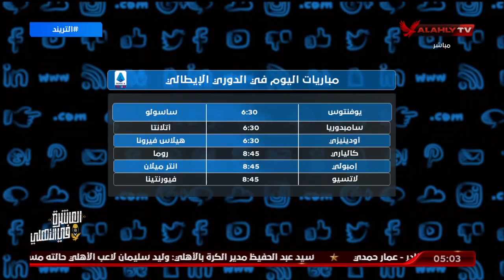تعرف علي مواعيد المباريات في الدوري العام المصري والدوريات الأوروبية | التريند